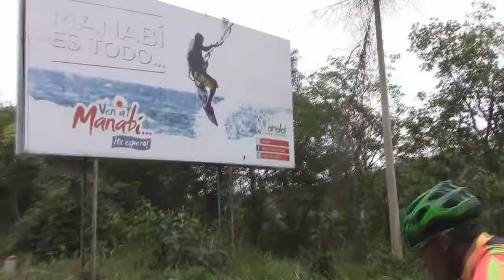QUINTA EDICIÓN RUTA EL COLIBRÍ